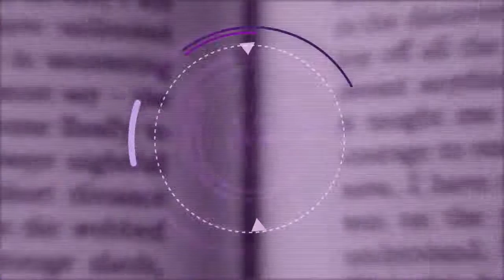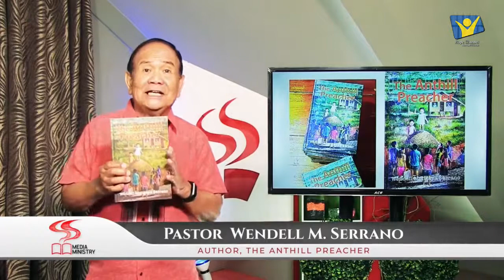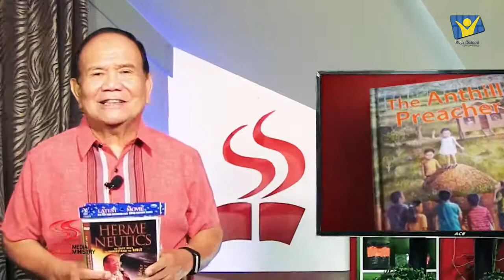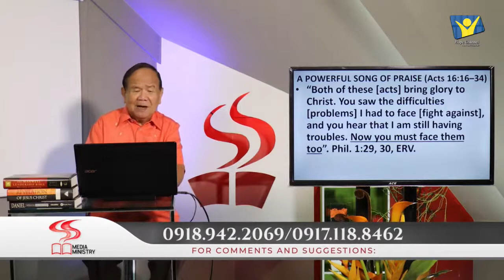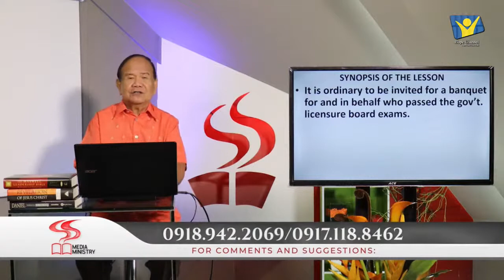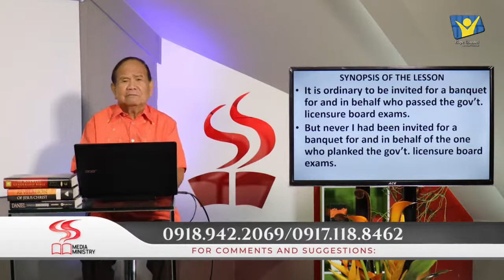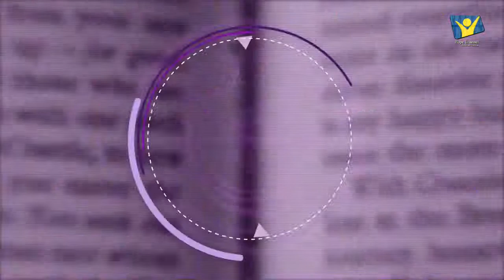Live !!! Oras sa Leksyon with Pr. Wendell Serrano | August 26, 2022